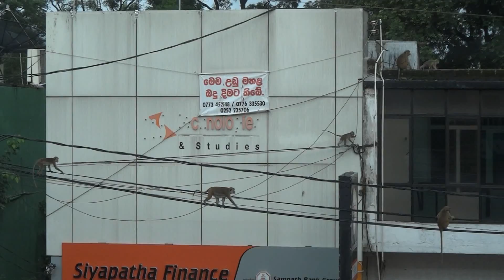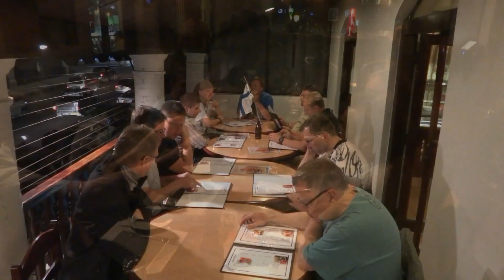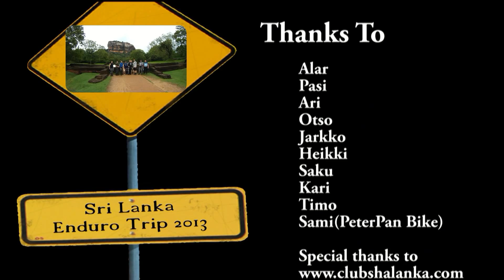Motorcycle Adventure In Sri Lanka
Offroad / Onroad motorcycle trip in beautiful Sri Lanka.
Jungle, waterfalls, wild animals...amazing place to travel.